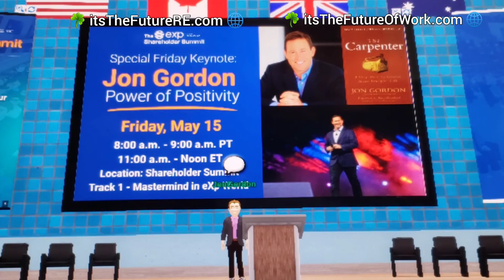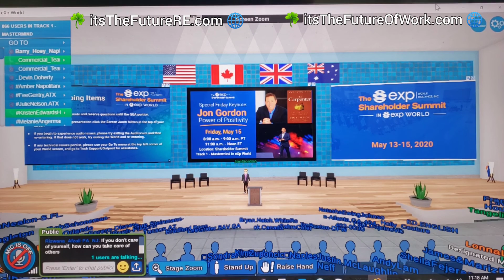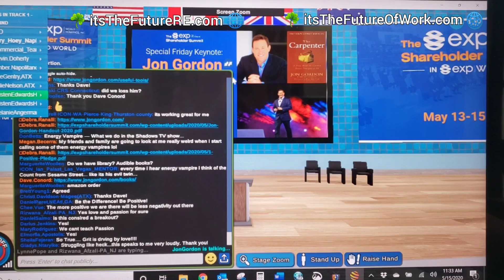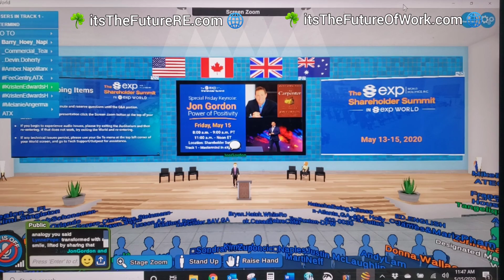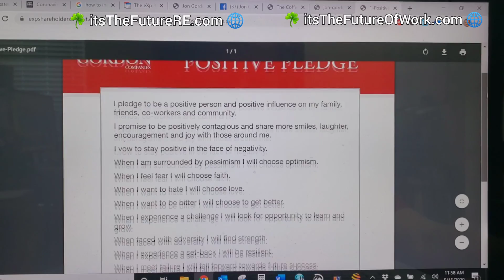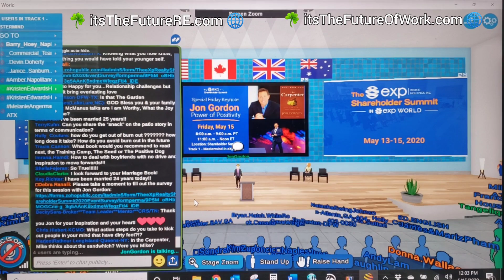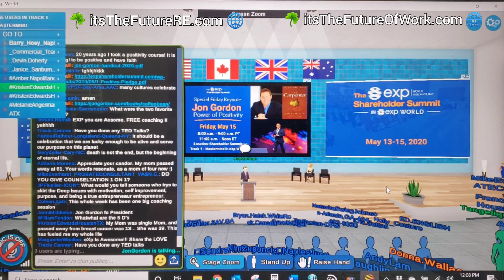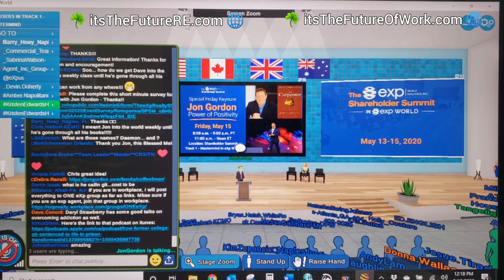Speaker Jon Gordon spoke about "Grit" during his Keynote "Power of Positivity" on Day 4 eXp Summit ☘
Best Selling Author and Motivational Speaker Jon Gordon addressed a packed house for The eXp Shareholder Summit keynote.
Jon is a graduate of Cornell University and holds a Masters in Teaching from Emory University. He and his training/consulting company are passionate about developing positive leaders, organizations and teams.

His Keynote to eXp Agents and guests in eXp World was powerful; fasten your seat-belts; learn about the power of positivity from Jon plus other Breakout Session Highlights; including the fact that Grit is what drives us to succeed

“Grit – the ability to work hard for a long period of time, to overcome, to persevere, to keep moving forward in the face of failure, rejection, adversity and obstacles. Grit drives us,” said Gordon.

Sales Agent & Realtor Friends and colleagues; Welcome to the Conference Center of the future

This years, eXp Shareholders Summit was switched to eXp World's Conference Center; attached to eXp Virtual Campus; AKA: eXp World.

2020 eXp Shareholder Summit ran from May 12th through May 15th.

Make sure to check out the Vendor Hall, Breakout Rooms & Sessions, General Session, and other events in this playlist;

Being part owners in eXp World Holdings it is an honor to be part of this in so many ways, not just as a Shareholder.

There were 75+ Breakout Sessions, not sure how many of the 29,000+ eXp Agents form all 50 States, Canada, Australia and UK were there at once, but this was a first as part of many firsts with eXp; as we collaborated, Shared Tools, Tips & Tricks.

Regardless of what Brokerage you are with; if you would like to check out eXp World, let us know.

for more information including informative videos and a link to getting started with your due diligence to apply to Join eXp as an Agent with Barry or one of our artery members being your sponsor.

For those who are not aware, "Our" Brokerage has a Complete Campus in the Cloud; we go in as Avatars, and have live training's in our large auditoriums & in many training rooms, we have accounting dept; agent support dept; technical dept, a beach, outdoor and indoor private meeting / sitting areas, and even a soccer field, plus a few boats you can take for a drive on the waters about the vast Campus with its iconic Lighthouse.

Ask us for a FREE Passport to eXp World; it is easy to do for any agent in any part of the physical world.

This COVID-19 issue has affected so many people all across the world; it's great to see that eXp has opened up our many virtual resources to help fellow agents with other Brokerages; we are definitely Open Book & there for Everyone.

Thankfully Kim and I with the Hoey Team ☘ were already working 100% virtually which has stood to us during this initial phase, of what may well be a long term "Social Distancing Virtual Era".

We continue to market and sell Real Estate even with ongoing Coronavirus issues.  We continue to work responsibly.

Realtors & Real Estate Professionals all across the world as we grow under the new logo: "eXp Global", please reach out to Sponsor Barry. text: REALTOR to: ☘

"GPREG" eXp Artery is effectively Barry's revenue share group/Co-Op at eXp where we offer additional help, training & support/mentoring ☘

REALTORS one stop shop: Check out those web-pages ☑️ For Agents, Teams, & Brokerages; visit:

At eXp we have Many Residual Income Streams 💲 here is another that we have in this "Virtual Age" where we help all professions including other Brokerages, Universities, US Navy; Event Planners & more.  We have Concerts; Conventions & many different type events that can and are being held using the VirBELA platform.  👨‍💼 👩‍🎓  For Educators / Business People / Start Up's / Mid Level Managers / Event Planners & Anyone Who Needs to Work Remotely from home, Visit Here and See / Experience "The Future Of Work":

This is where our Virtual World is going, don't get left behind

Video recorded 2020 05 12 in eXp World Conference Center on day one of our eXp Shareholders Summit; held in eXp World ☘

Education, Science & Technology of the future